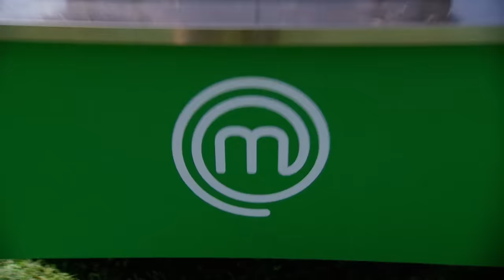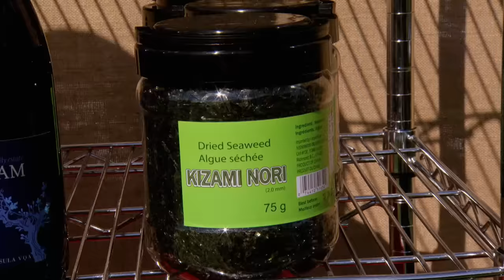Playing with Poutine in MasterChef Canada! | S02 E06 | Full Episode | MasterChef World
MasterChef Canada S02 E06 Full Episode: The next team challenge involved a special three-way live challenge at a university campus, serving poutine to the most customers possible, with the two losing teams going into the pressure test. David and Sabrina were the captains of the Red and Blue Team respectively, and David chose Line as the Green Team captain. Each team had to create a dish from different proteins selected by David (pork for Red, beef for Blue and chicken for Green). Despite several initial set-backs, Line's Green Team emerged victorious by a margin of seven votes.

The Red and Blue Teams had to recreate a dish of tortellini covered in a cheese sauce. Both David and Sabrina were allowed to exempt themselves or one member of their team from the pressure test. David chose to save Michael while Sabrina chose to save Jon. Christopher made the best tortellini, while Sabrina, Cody and Andrew also performed well enough to be sent to safety, leaving Kwasi and David to face elimination; Kwasi was eliminated.